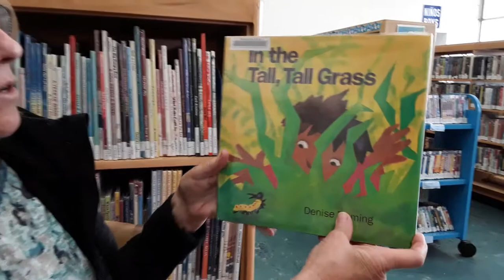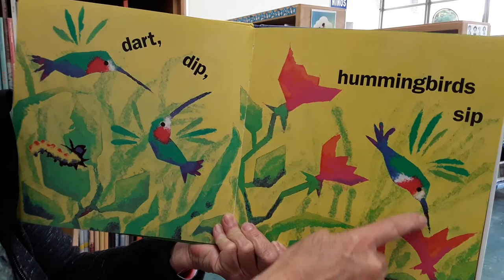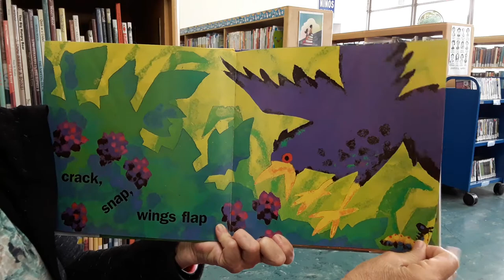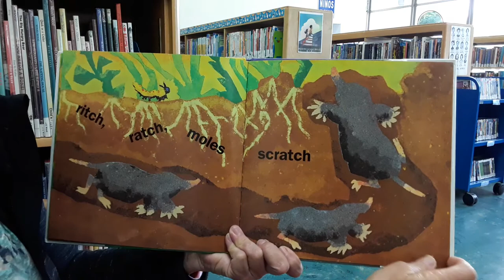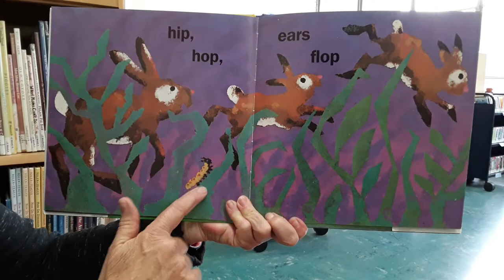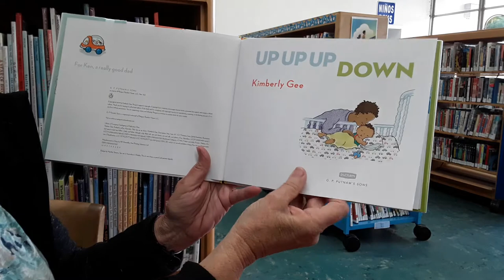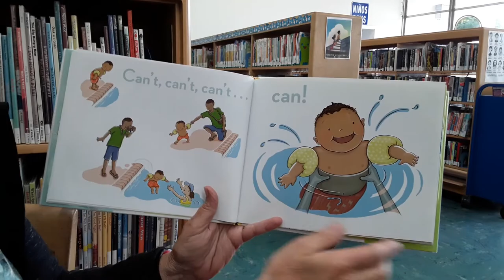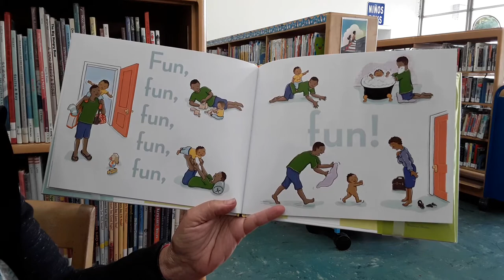Baby Music & Movement - July 27, 2020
Join children's librarian Deborah for songs, books, and play that benefits your baby's development!